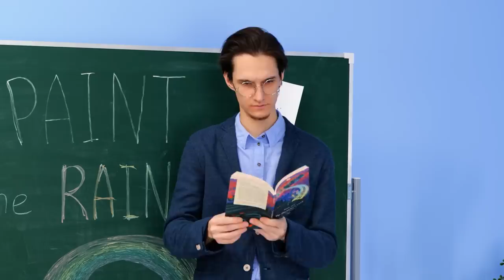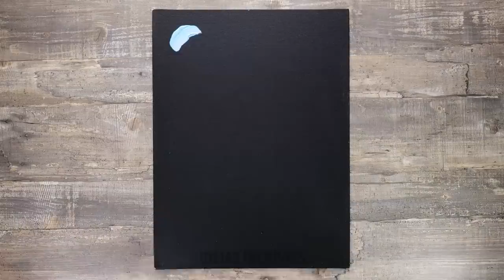TRUQUES DE PINTURA INTELIGENTES E IDEIAS LEGAIS DE ARTE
Você já sonhou em aprender a desenhar, mas nunca teve tempo para estudar? Nós resolveremos este problema agora mesmo!
Confira as técnicas e os truques de desenho mais incomuns que te transformarão em um artista de verdade.  Vamos começar com uma ideia diferente. Usando um pente ao invés de um pincel, crie um desenho maravilhoso! Neste vídeo, você também aprenderá a fazer um belíssimo degradê usando duas canetinhas. Você só precisa encostar a ponta de uma canetinha na outra!

MINUTAGENS:
00:49 Ideia incomum para a capa do caderno
01:58 Substituição incomum de pincel de pintura
02:18 Impressionante desenho abstrato
04:59 Como desenhar com sombras de olho